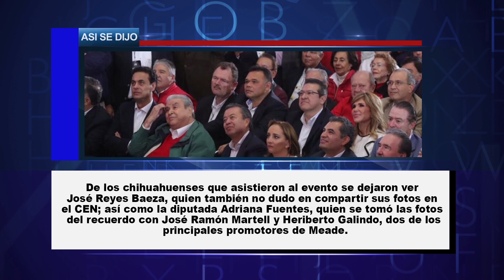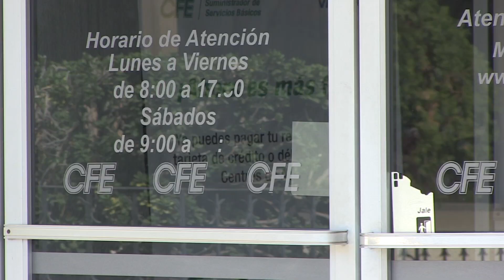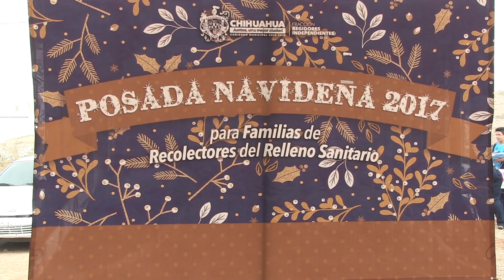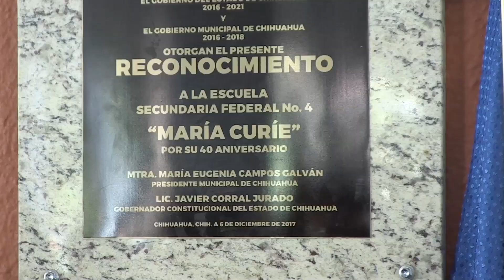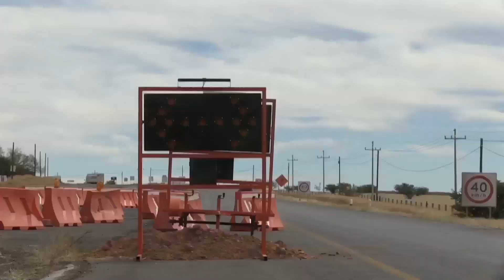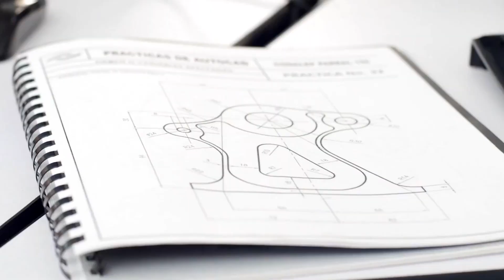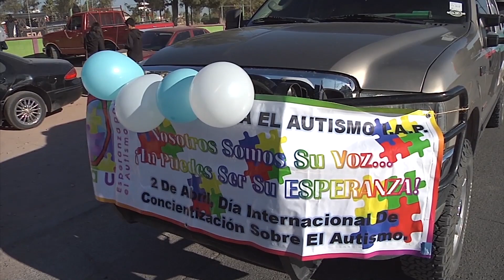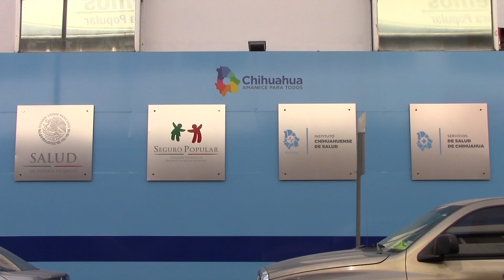ABC Noticias 04 de diciembre, 2017 (parte 2)